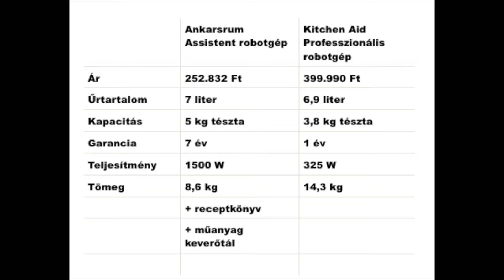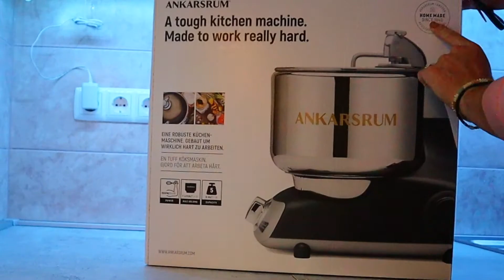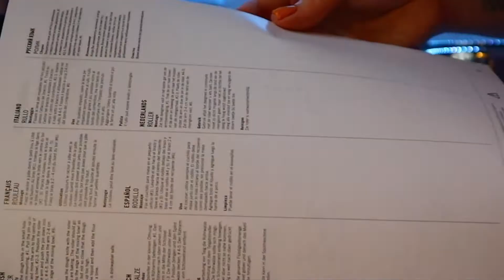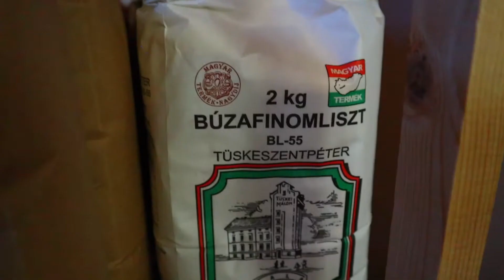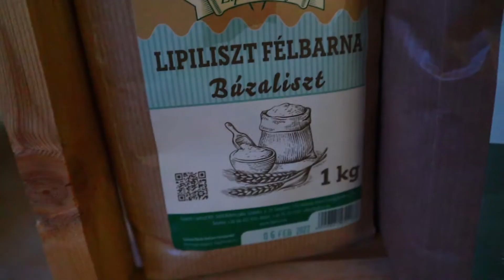◀︎Ankarsrum Assistent▶︎A legjobb kenyérdagasztó házi pékeknek?🍞🥐Unboxing, tesztelés👩🏼‍🍳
Sziasztok!☺️

Ebben a videóban kipróbálom az Ankarsrum Assistent dagasztógépet.
Már egy jó ideje játszom a gondolattal, hogy kellene szerezni egy kenyérdagasztó gépet, mivel rendszeresen nagy mennyiségben készítek kenyereket, illetve péksüteményeket, és egyre nehezebben tudtam bekeverni a tésztákat kézzel.

Az Ankarsrum és a Kitchen Aid professzionális robotgép között őrlődtem, és több hónapnyi utánajárás eredménye, hogy végül az Ankarsrum mellett döntöttem. Olcsóbb és nagyobb a kapacitása, mint a Kitchen Aid robotgépé. Olcsóbb, de egyáltalán nem olcsó. :D

Lassan 1 hónapja használom és imádom! Végre nem szakad le a kezem a keverés közben, és nem vagyok folyton könyékig kovászos. Viszont vannak negatív élményeim is a géppel, de a pozitívak mindenképpen felülírják az 1-2 kellemetlenséget.

Remélem, hogy tetszik a videó, és ha kérdésetek van, vagy érdekelnek a kenyeres/kovászos tartalmak - videók, képek, receptek -, akkor követhettek Instagramon, ahol @a_kovaszos_lany néven vagyok fenn.🍞🥖🥐🌾❤️

A kedvenc, mindig beváló kovászos kenyér receptemről is készítettem egy YouTube videót, amit itt találtok meg